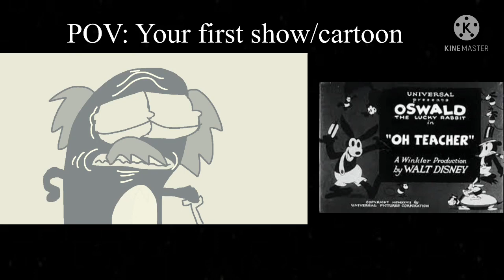Avery becoming old remake/ Your first show/cartoon